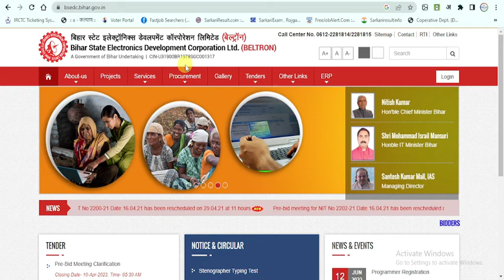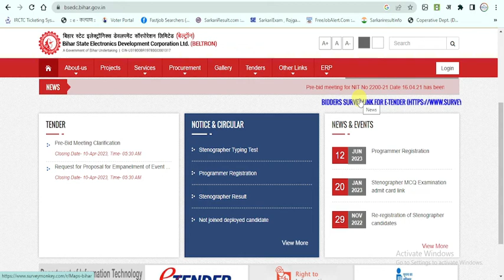Bihar Beltron Online Form 2023 Documents Requirement | Beltron Programmer Online Form Documents 2023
Bihar Beltron Online Form 2023 Documents Requirement l Beltron Programmer Online Form Documents 2023

In this video discuss Bihar Beltron ke madhyam se jo programmer post ke liye form bhara ja raha hai jisme documents kya kya lega.

Your Queries-
Bihar Beltron Online form 2023 Documents
Bihr beltron new vacancy 2023
bihar beltron programmer online form document required
programmer requirement 2023
Beltron Programmer Online Form 2023
dshelpingforever
bihar beltron programmer bharti 2023
bihar beltron new registration 2023 form